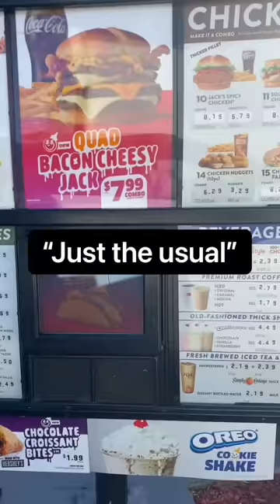Saying “I’ll have the usual” to a server and seeing what they bring out